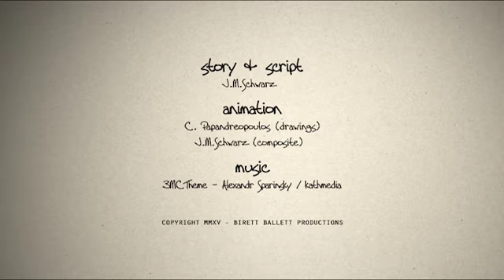3MC - 70 何谓天主经？